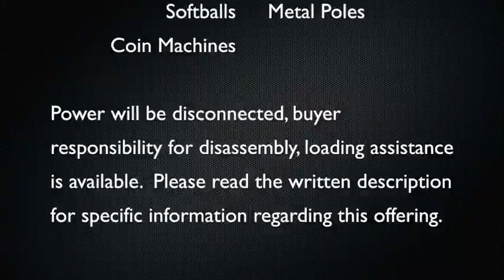Master Pitching Machine on GovLiquidation.com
- You are looking at a Master Pitching Machine.  Bidding will be open between 12/14-12/16.  The pitching machine is located in Fort Lee, VA, and can be viewed on our

Includes batting cage and 5 stations. SN: 13625 w/central station for ball retrieval, all stations powered on and operational, system includes: 5 ball stations, piping, softballs, baseballs, overhead netting, additional netting included, metal poles, fencing, coin machines. Video shows machines operating. Power will be disconnected.